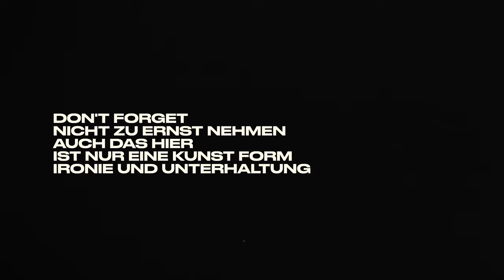Was tun gegen Hate auf Youtube ? Danger Daya Mountainbike Rap Interview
Wie geht man am besten mit Hate auf Youtube um, Ich habe eine Riesen Umfrage auf Instagram gestartet und das ganze in einem Interview Style verpackt als Danger Daya, Wie ich finde ist es manchmal schöner sich Kreativ und mit etwas Spaß und nicht alles ganz so ernst sich auseinander zu setzen in Videos. Ich hoffe die Message kommt an. Inspirierte hat mich Christian Mate Grab zu diesem Format. Er ist ein mega Filmmaker den ich sehr bewundere. Checkt unbedingt mal seine kanäle ab !

►►►  MTB Ausrüstung